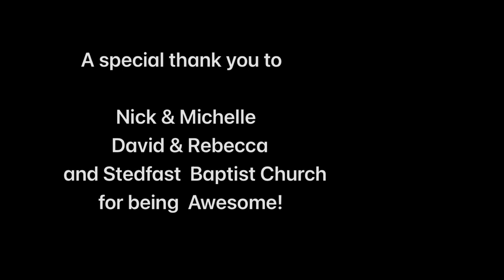Fire Breathing Baptist Fellowship